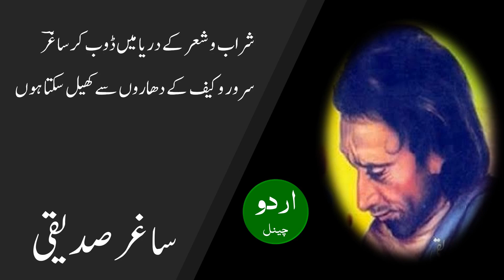Teri nazar ke isharon se, Saghar Siddiqui تری نظر کے اشاروں سے کھیل سکتا ہوں، ساغر صدیقی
تری نظر کے اشاروں سے کھیل سکتا ہوں
جگر فروز شراروں سے کھیل سکتا ہوں

تمہارے دامن رنگیں کا آسرا لے کر
چمن کے مست نظاروں سے کھیل سکتا ہوں

کسی کے عہد محبت کی یاد باقی ہے
بڑے حسین سہاروں سے کھیل سکتا ہوں

مقام ہوش و خرد انتقام وحشت ہے
جنوں کی راہ گزاروں سے کھیل سکتا ہوں

مجھے خزاں کے بگولے سلام کرتے ہیں
حیا فروش چناروں سے کھیل سکتا ہوں

شراب و شعر کے دریا میں ڈوب کر ساغرؔ
سرور و کیف کے دھاروں سے کھیل سکتا ہوں